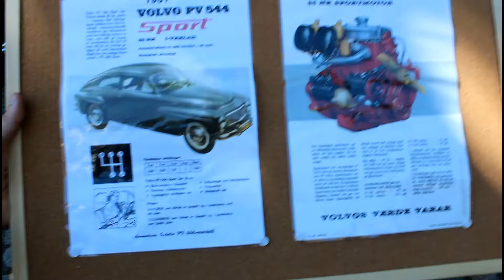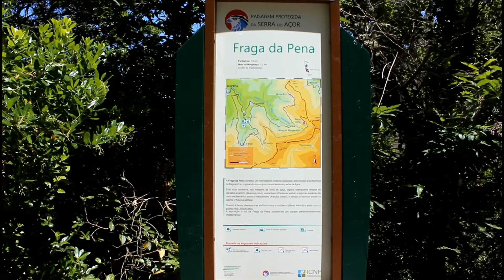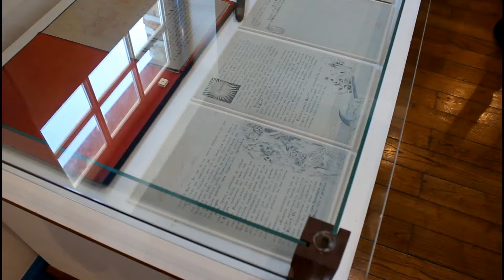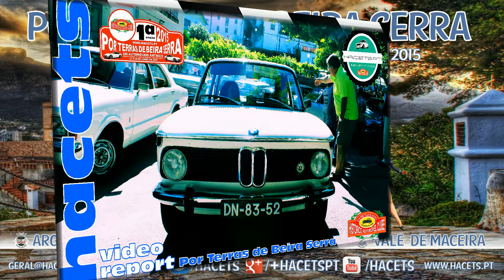Por Terras de Beira Serra em Automóveis Antigos HACETS.PT - 1.ª Edição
O Histórico Automóvel Clube do Entre Tejo e Sado (HACETS), realizou nos dias 27 e 28 de Junho de 2015 a primeira edição do passeio "Por Terras de Beira Serra em Automóveis Antigos" que, foi o substituto do anterior passeio "Expedição Ribatejo Norte em Automóveis Antigos". Este evento, teve a assinatura da Associada do HACETS Sr.ª D.ª Palmira Maçãs.

O passeio, de cariz cultural, contemplou visitas a Arganil, Piodão, Oliveira do Hospital e Vale de Maceira. Visitámos os locais mais emblemáticos daquela região tendo os participantes tido a oportunidade de saborear a culinária e doçaria destas zonas de Portugal.

Agradecimentos: Câmara Municipal de Arganil, Câmara Municipal de Oliveira do Hospital, Junta de Freguesia de Benfeita, Comissão de Melhoramentos de Pardieiros, Junta de Freguesia do Piodão, Estalagem do Piodão, Junta de Freguesia de Vale de Maceira, Restaurante Lagar do Alva, Palmira Maçãs, Cláudio Custódio e Vítor Canejo.